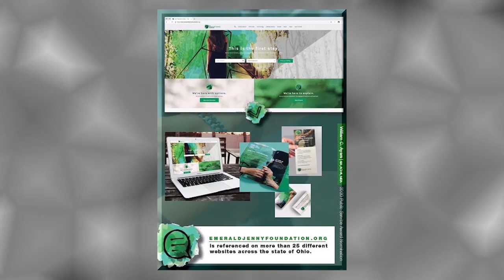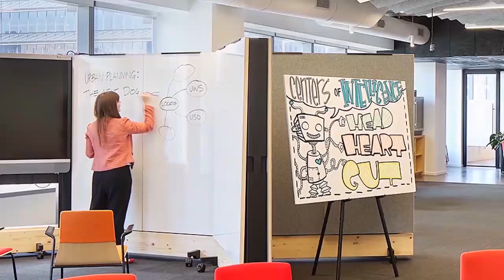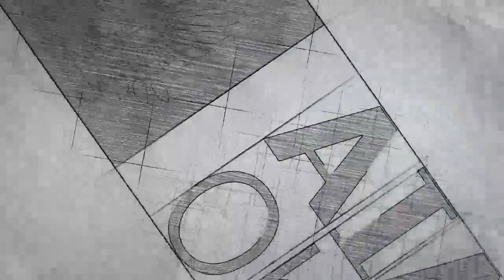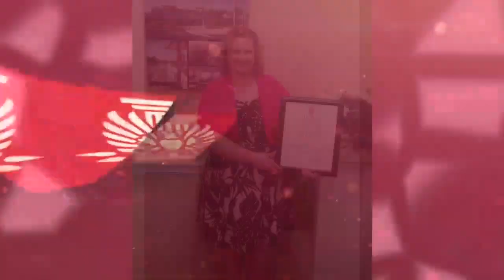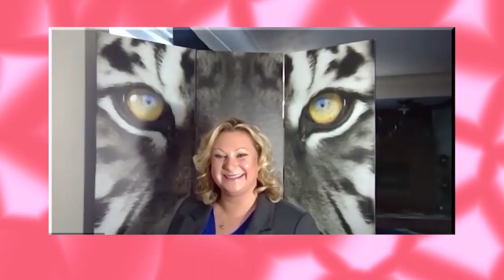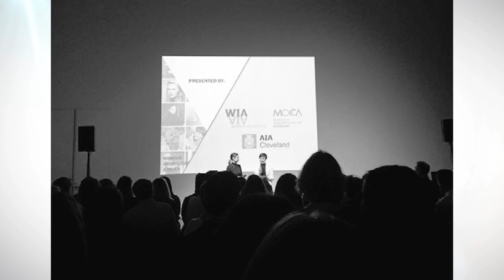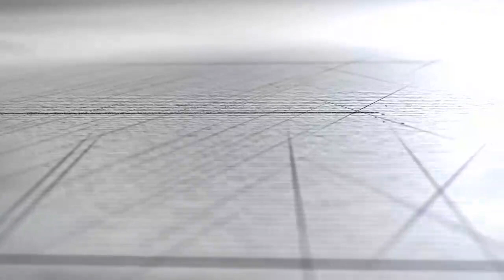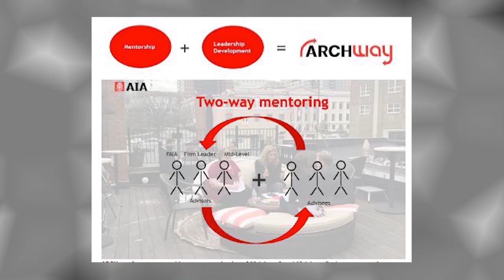AIA 2020 Virtual Awards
In its 2020 Virtual Awards Program, AIA Ohio recognized this year's honor award recipients as well as 16 design projects.